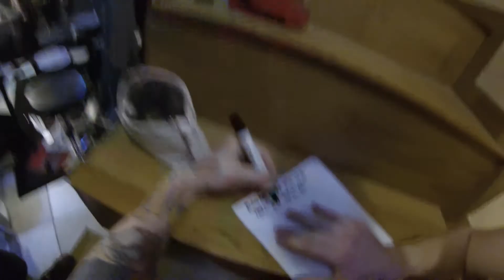Spark Gap - Writing The New Album (part 02)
Spark Gap writing the new album during spring and summer 2013